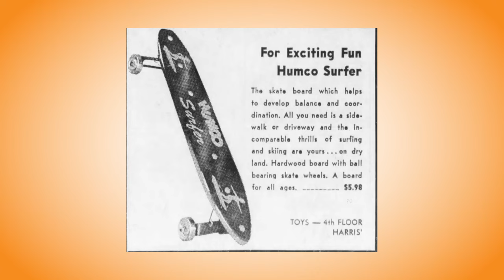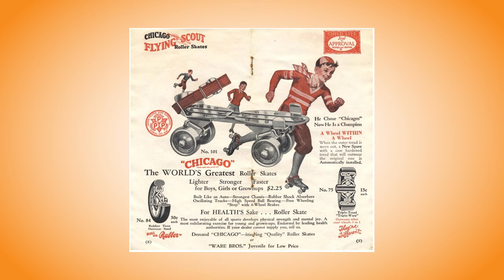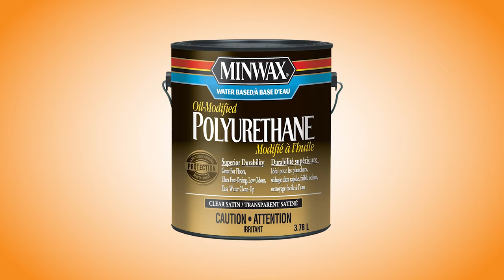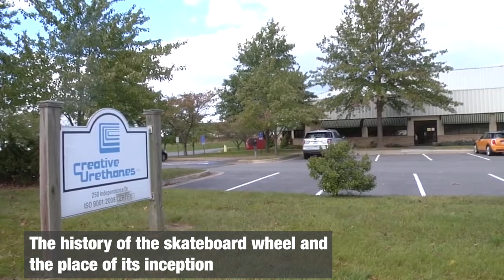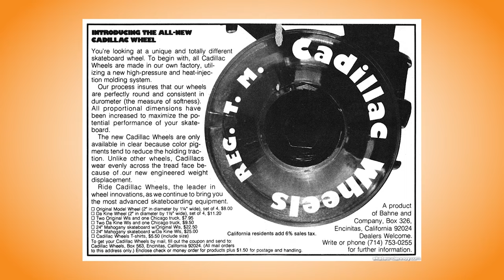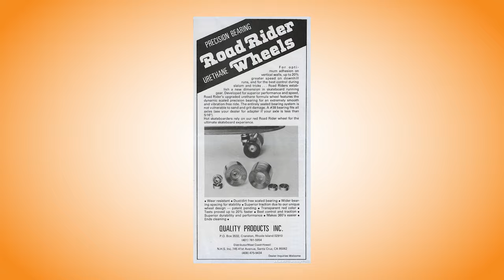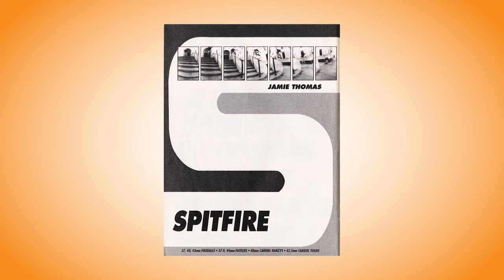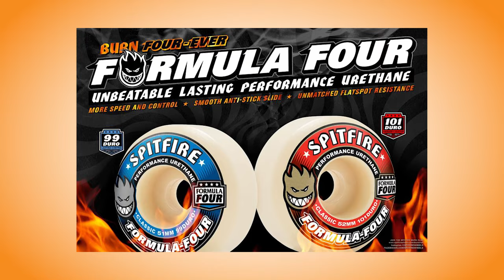The History of Skateboard Wheels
How skateboard wheels saved skateboarding's early days, the different Spitfire logos over the years, how a defense contract on the civil war created new skateboard wheels, George Powell's mistake that created Bones, & so much more!